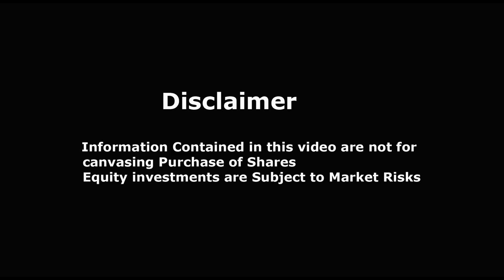Porinju Veliyaths Stock Pick April 2018 | Multibagger 2018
Porinju Veliyaths Stock Pick April 2018, Multibagger 2018,ET NOW,CNBC Awaaz,Zee Business,Anil Sighavi,ITC Stocks,Agro Tech Food,Fortis Hospital,CNBC TV18,Indian Stock News,